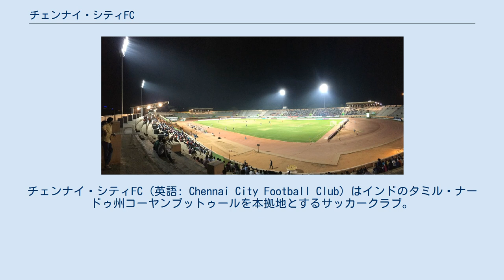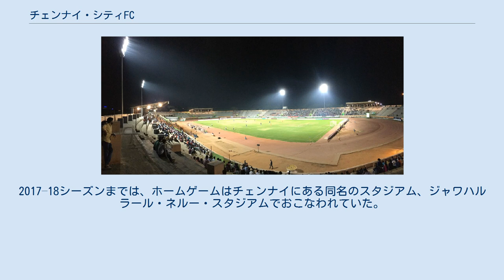チェンナイ・シティFC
タミル・ナードゥ
チェンナイ・シティFC (英語: Chennai City Football Club) はインドのタミル・ナードゥ州コーヤンブットゥールを本拠地とするサッカークラブ。
全インドサッカー連盟 (AIFF) からライセンスを受けてIリーグの一員としてリーグ戦に参加している。
このクラブは、1946年に、5人のメンバーによって設立されたネタジ・スポーツ・クラブ (Netaji Sports Club) が起源である。
このクラブは、その歴史の大部分の間、地元の州内や市内の様々なトーナメントに参加してきたが、全国規模のリーグに参入したのは2016年になってからであった。
2016年12月11日、チームはいきなりIリーグの2016–17シーズンからの参入が認められ、2018–19シーズンには、Iリーグの制覇を果たした。
 かつての本拠地がチェンナイにあったため、その名が冠されているが、現在の本拠地はコーヤンブットゥールである。
 このクラブは、1946年に、ネタジ・スポーツ・クラブとして、友人であった5人のメンバー (SV Kanagasabai, E Vadivelu, TR Govindarajan, PV Chellappa and K Ekambaram) によって設立された。
2016年12月11日、チームはいきなりIリーグの2016–17シーズンからの参入が認められ、前身のナショナル・フットボール・リーグ (NFL)に参加していたインディアンバンクのチーム以来となる2例目の、トップ・リーグに参戦するタミル・ナードゥ州のチームとなった。
2019年2月6日、チェンナイ・シティFCは、FCバーゼルとパートナーシップ協定を結び、FCバーゼルはチェンナイ・シティFCの株式の26%を取得するとともに、若い才能の開発のためにサッカー学校を開設などを目指す運びとなった。
 FCバーゼルは、トップ・チームも含め、選手の交換プログラムもおこなって、チェンナイ・シティFCの技術的向上を支援することになった。
 2019年3月9日、チェンナイ・シティFCは、前シーズンの優勝チームであるミネルヴァ・パンジャブFCを3対1で下し、2018–19シーズンのIリーグを制覇した。
これは、事前の予想を覆し、大きな成功を収めたシーズンの結末であった。
ウルグアイ出身のスペイン人であるフォワードペドロ・マンジーは、この試合で2得点を上げ、シーズン通算21得点として、リーグの得点王を分け合った。
この優勝は、チェンナイ・シティFCにとって初めてのIリーグのタイトルであり、これによってAFCチャンピオンズリーグへの道が開かれた。
 2019年3月から4月にかけて開催されたヒーロー・スーパー・カップでは、優勝したFCゴア（インディアン・スーパーリーグ所属）に準決勝で敗れた。
しかし、準々決勝で当たったインディアン・スーパーリーグの優勝チームベンガルールFCには、2対1で勝利を収めた。
 コーヤンブットゥールのジャワハルラール・ネルー・スタジアム、2018年2月18日撮影。
 チェンナイ・シティFCは、ホームゲームをコーヤンブットゥールのジャワハルラール・ネルー・スタジアムで戦っている。
1971年に建設されたこのスタジアムは、現在ではもっぱらサッカーの試合のために使用されており、収容人員は30,000人である。
2017–18シーズンまでは、ホームゲームはチェンナイにある同名のスタジアム、ジャワハルラール・ネルー・スタジアムでおこなわれていた。